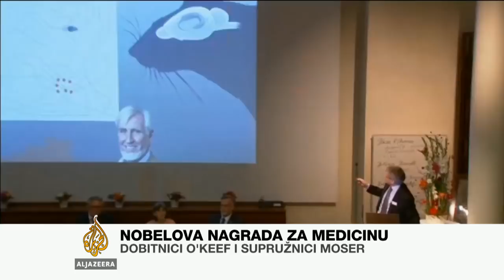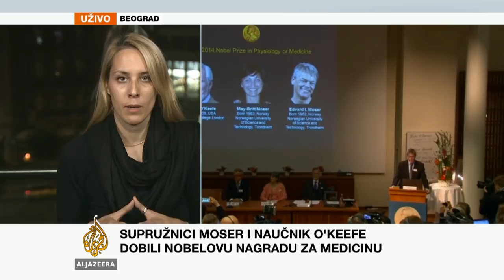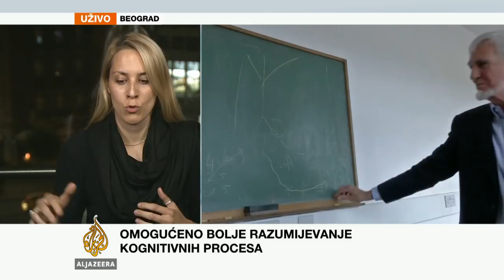Marjana Brkić o Nobelovoj nagradi za medicinu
Dani dodjele Nobelovih nagrada počeli su dodjelom prve - za medicinu. Dobili su je američko-britanski naučnik John O'Keefe i norveški supružnici May Britt Moser i Edvard Moser.